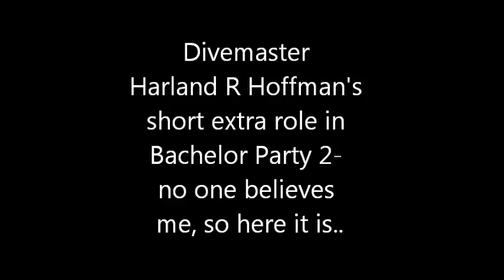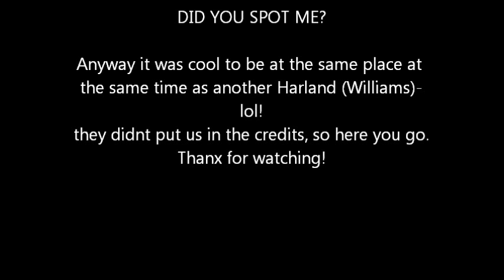Divemaster Harland R Hoffman in "Bachelor Party 2"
I was hired to do  some featured extra work as a "leather biker"-my 15 seconds of fame, lolz! However we never got mentioned undered the featured extras, or extras period.. It was cool to meet harland Williams.